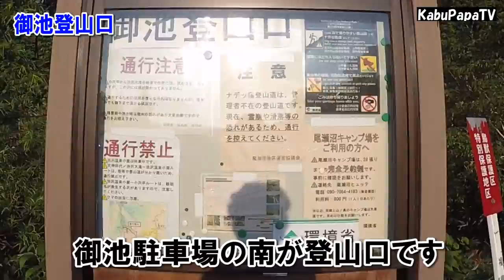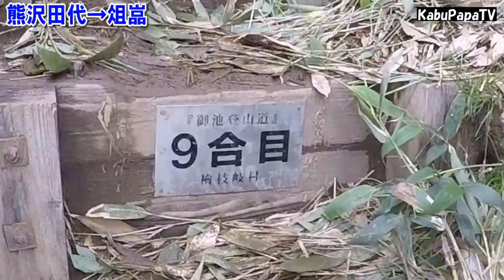【燧ケ岳2017】御池から登り尾瀬沼へ下るルート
2017年8月6日(日) 燧ケ岳登山
尾瀬の名峰にして、東北北海道の最高地点
燧ケ岳(2356m)ひうちがたけに登ってきました

前夜は車中泊したので朝までぐっすり寝れました
↓↓↓車中泊の様子はこちら

5:55　御池登山口
6:44　広沢田代
7:28　5合目
7:45　熊沢田代
8:56　沢筋
9:56　俎嵓マナイタグラ
10:46　柴安嵓シバヤスクラ
11:07　柴安嵓から爼嵓経由長英新道
13:44　尾瀬沼　長英新道分岐
15:00　沼山峠　バス

柴安嵓の山頂で偶然カブパパ動画のファンの方にお会いしました
オラの尾瀬動画をみて尾瀬に来てくれたそうです
嬉しいですね
またどこかでお会い出来たらうれしいです
Thanks! チラグさん　Ｍちゃん